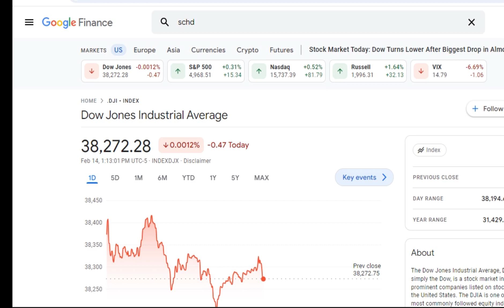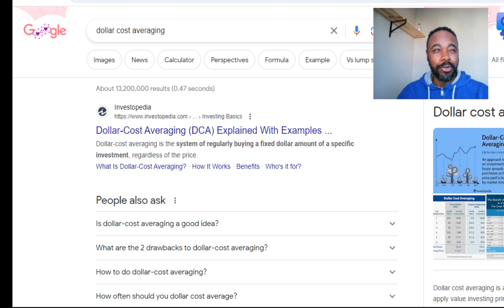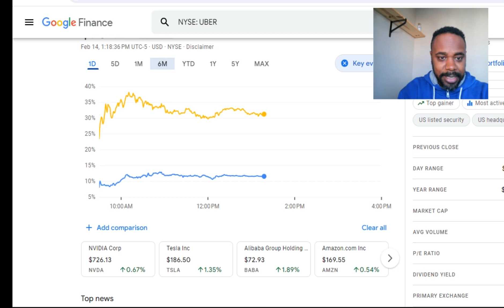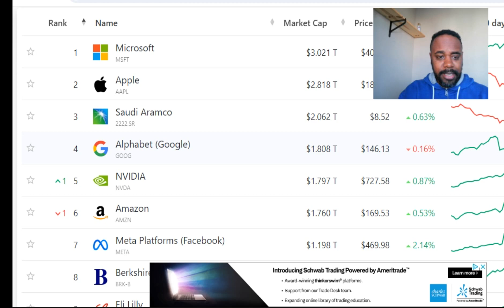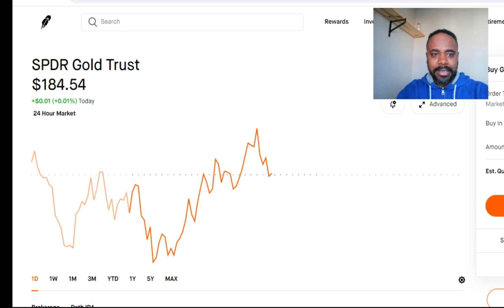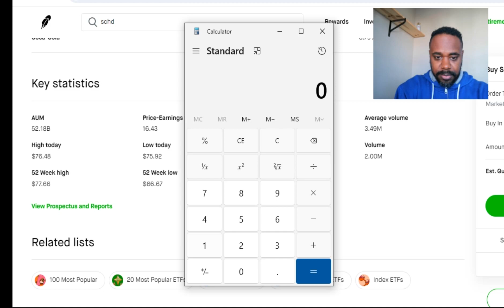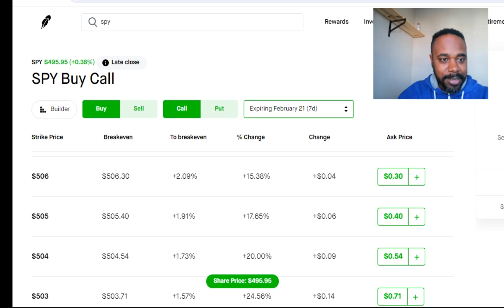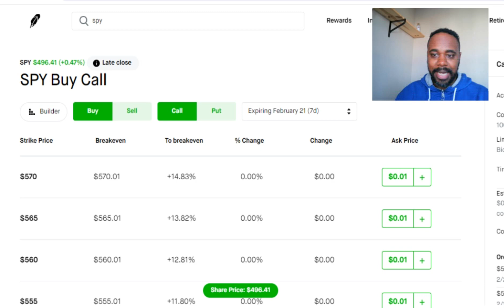How to know what stocks to buy for beginners